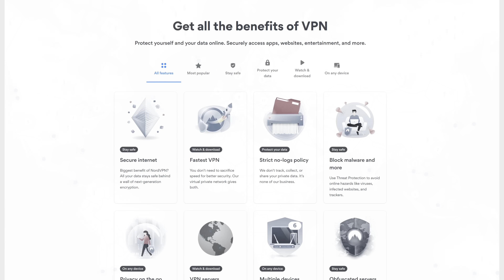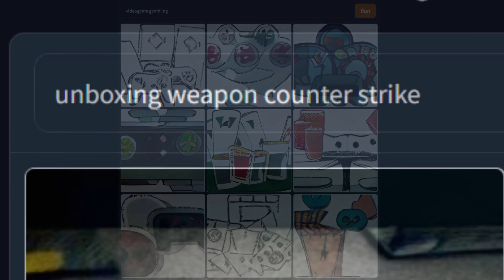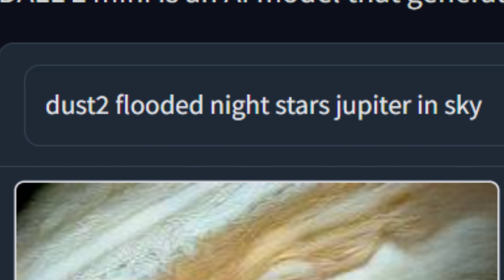Can AI Recreate CS:GO?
0:00 Counter-Strike
2:09 - Menus and logos
4:04 - Maps
5:37 - Best map
7:03 - Experimental